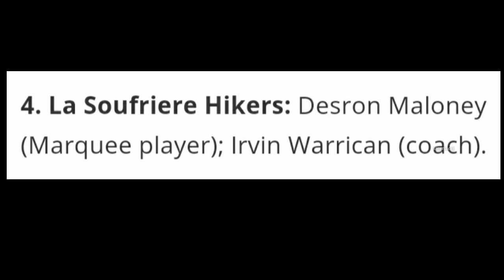VPL 2020 - Vincy Premier league 2020 Date Timing Full Schedule | VPL T10 Premier League 2020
SOCIAL ACCOUNT🌐🌐

/mbbofficial

vincyt10 league2020